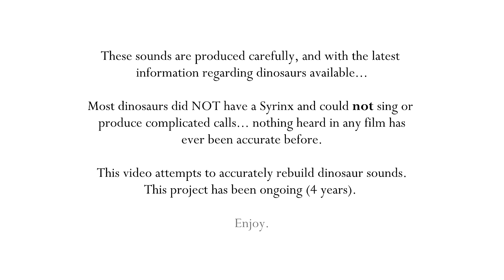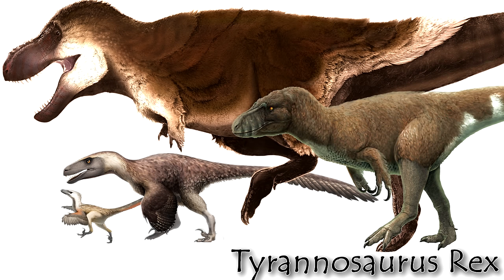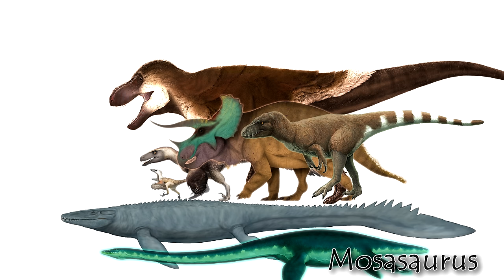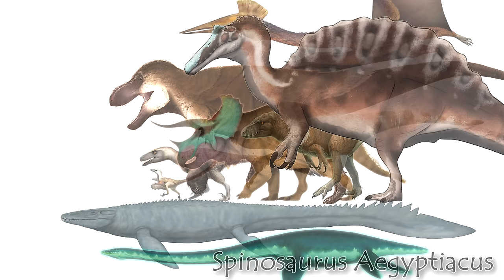Dinosaur Vocalization Study (2022) | Cretaceous Era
0:00  Intro
0:27 "Velociraptor"
1:04 "Utahraptor"
1:54 "Dryptosaurus"
2:44 "Tyrannosaurus Rex"
3:31 "Triceratops"
4:35 "Elasmosaurus"
5:16 "Mosasaurus"
6:15 "Quetzalcoatlus
6:56 "Spinosaurus Aegyptiacus"

An ongoing study utilizing the most recent scientific data on dinosaur vocalizations. Sounds are produced by myself and digitally workshopped from modern non-syrinx based avian reptiles. Using skull and olfactory cavity proportions, one can attempt to recreate the flow of sound, frequency, and volume of each animal. Much study is required for each particular species, and often several phases are trashed due to general unlikelyhood. The final results are based on acute representations of what sounds would be most comfortable and base-line for each animal. Video also includes 2 marine reptiles and a pterosaur, even though both are much more difficult to produce accurately.

Citations:
Concepts:

Aim: To be more sophisticated than Julia Clarke's rendition, which included: combining the booming call of the Eurasian bittern with the growling vocalizations of the Chinese crocodile, and then scaling it up to T-rex’s estimated size (about 12 meters or 40 feet long), what they got was a ominous low rumble.